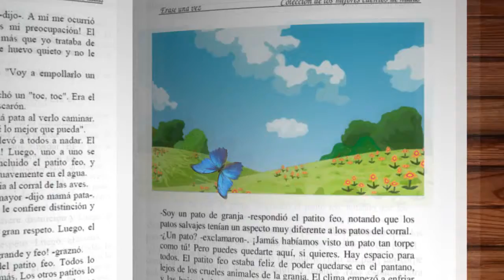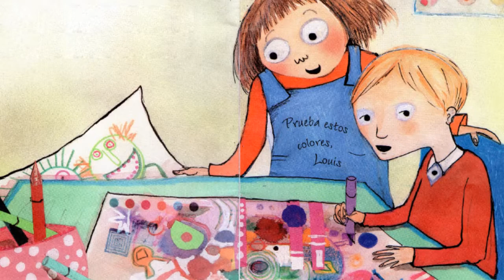CUIDANDO A LOUIS | Cuento sobre el Autismo | Abrapalabra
Luis es un joven que tiene autismo, su manera de ver el mundo es diferente al de sus compañeros de clase.  Es una historia imaginativa y de inclusión. Cuidando a Louis refleja cómo reacciona un grupo de niños, los adultos y la comunidad escolar ante la llegada de un niño autista.  Quien narra aquí es un niño que se pregunta  qué le pasa a Louis, por qué “es un poco distinto al resto de la clase” y también  se cuestiona qué pensará porque contesta “Mirando. Y sigue mirando”.  Hay niños que se enojan con algunas conductas de Louis,  pero la niña trata de integrarlo.  Este cuento infantil habla sobre el valor de la tolerancia,  la participación y la aceptación de un grupo con alguien “diferente”. El tema está muy bien planteado desde los diálogos, ya que conduce a reflexiones de grandes y de chicos

Escrito por: Lesley Ely
Ilustrado por: Polly Dunbar